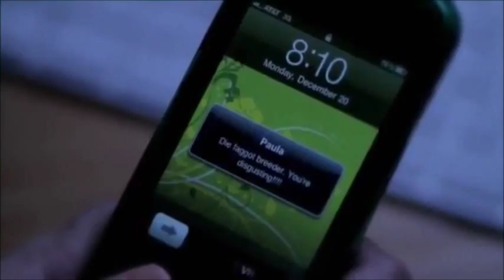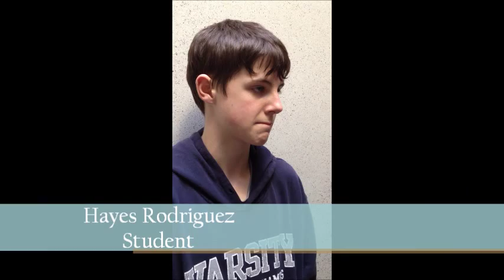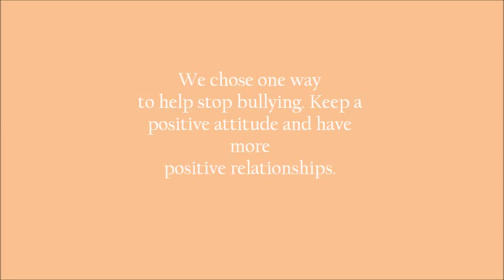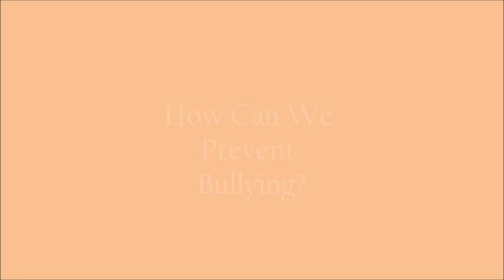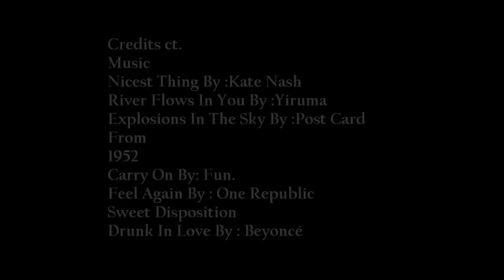Autumn Chalmers and Téa Chapman's Bullying Documentary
We hope this documentary opens your perspective on the topic of bullying, creates an awareness,encourages  you to take a stand, and helps you create a positive environment wherever you go.
A special thank you to the teachers, staff, and students from NTMS who were interviewed and shared their valuable,emotional stories with us to show the unfamiliar a different perspective on this real world situation.

Nicest Thing: Kate Nash
River Flows In You: Yiruma
Explosions In The Sky: Post Card From 1952
Carry On: Fun.
Feel Again: One Republic
Sweet Disposition: The Temper Trap
Drunk In Love: Beyoncé
*video credits:
WAH News "Florida Girl Commits Suicide After Severe Bullying"
The Simoneale007 "Amanda Todd Suicide"
Lexi DiBenedetto "Love is All You Need"